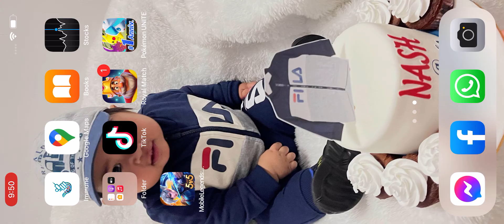hero Bruno vanguard Mobile Legends:Bang Bang MLBB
Playing mobile legends